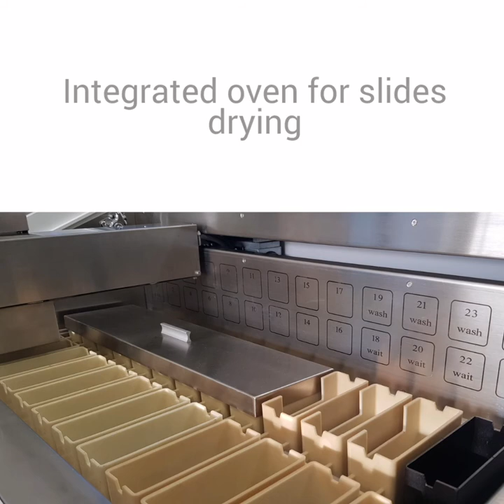ATS200 Automatic slide stainer - Histo-Line Laboratories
ATS200 - Automatic slide stainer
Easy to use, protocols flexibility and reliability of manufacture, ATS200 is suggested for both small and big routine, ensuring staining quality invariably outstanding and reproducible.